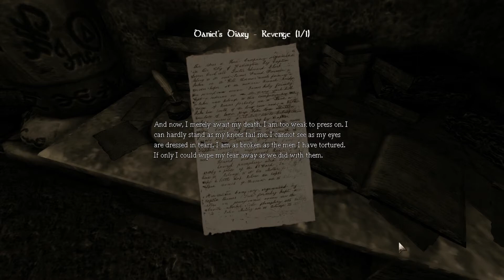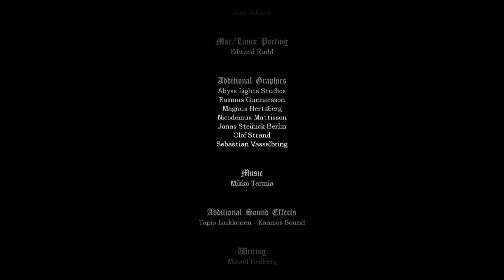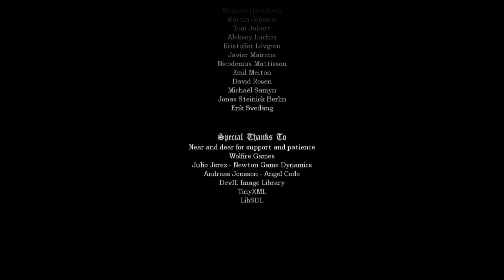Let's Play Amnesia Part 16: The End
It's finally over. We have finally reached the end of our epic adventure to discover our past, and escape evil's clutches. I'm sad that it is over, but glad that I played it through right to the very end...

Make sure to like and favorite if you enjoyed this exciting series and also make sure to subscribe for more epic adventures and encounters as we delve deeper and make another Dark Descent...